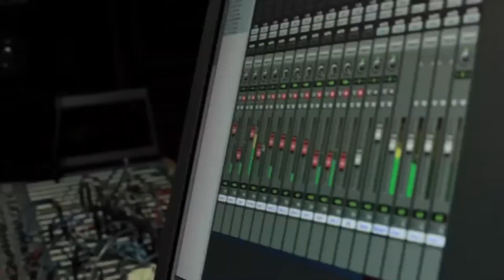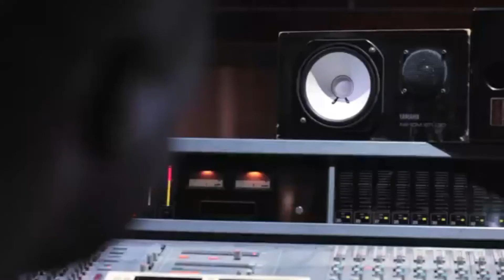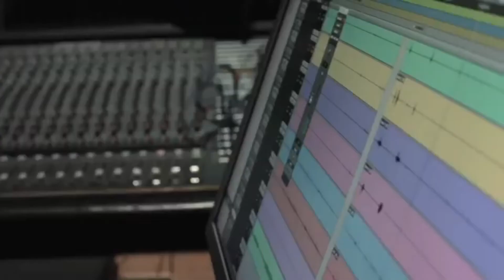KOOL97FM | Entertainment 97 April 16 2021